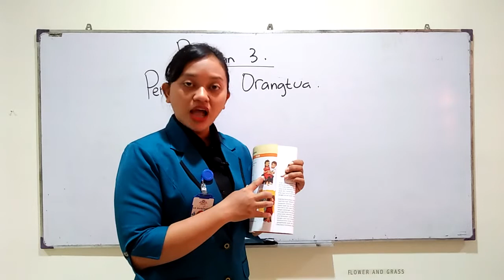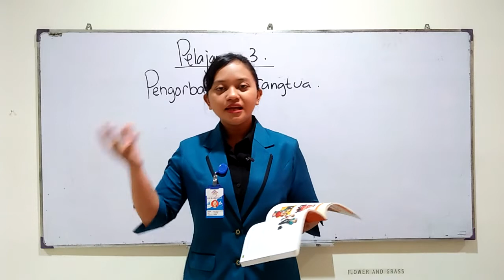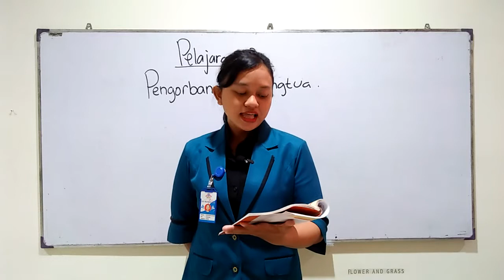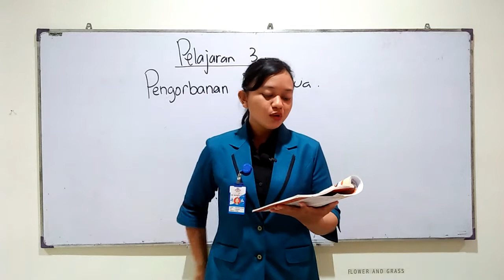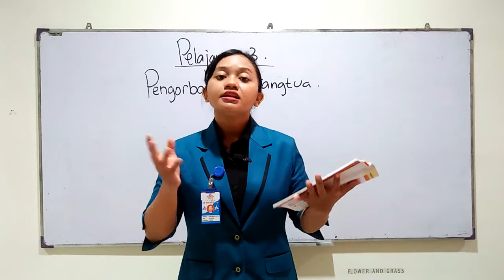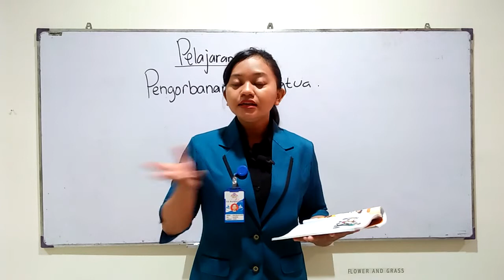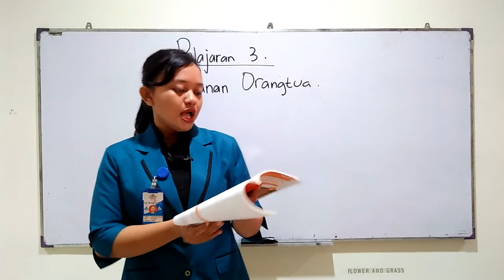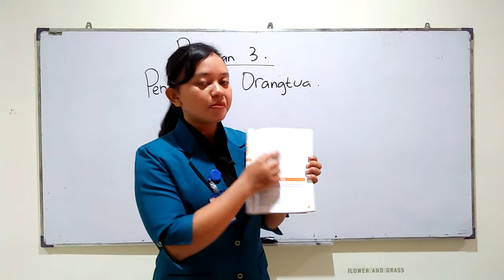SD MANGGALA GRADE 3, AGAMA, JUMAT 6 NOVEMBER 2020